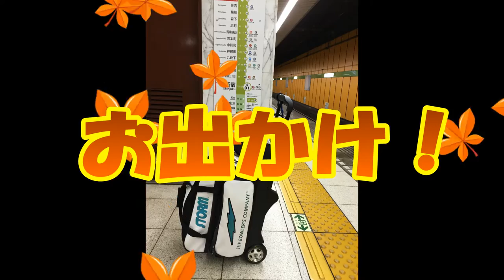2015.11.15 イケーG・72才の挑戦！ ツマダボウル 43th コソ練！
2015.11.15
イケーG・72才の挑戦！
 ツマダボウル 43th コソ練！

Kegel Challenge Series
　　－ROUTE 66－4345（40ul)
45ｆのスポーツコンデション！
スコポンコンデションの中では難しい！

フッキングラインを見極めて・・
そのラインにボウルを運ぶ・・・
外ミスも内ミスも・・・
ワッシャーかサイドだ～笑！

縦軸のボーラーはボウルが曲がらない！
フッキングラインの見極めが出来ない。
ボウルをあてに行くしかない？
5ピンが飛ばないね！